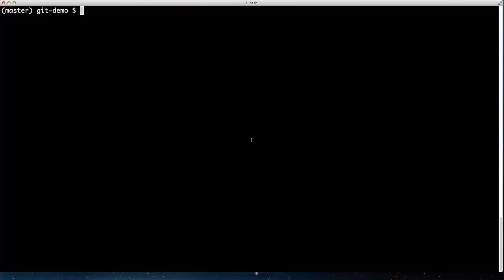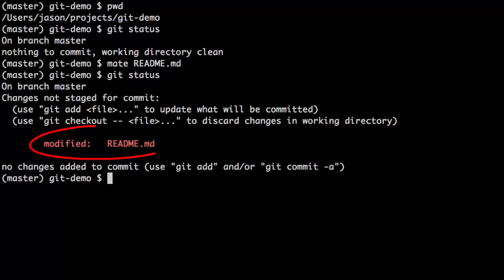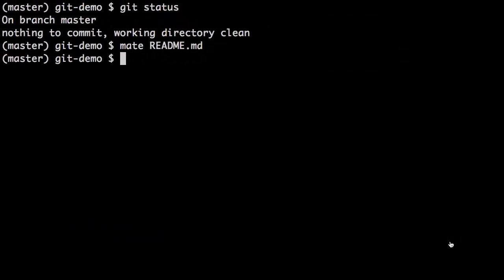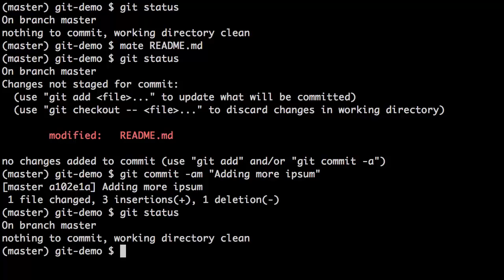017 working locally part 1 | Computer Monk 🔴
Learn Git in 1 Hour